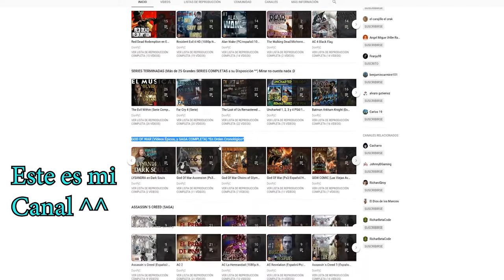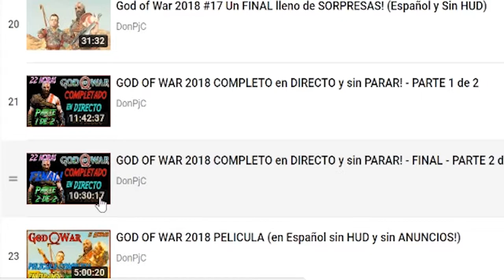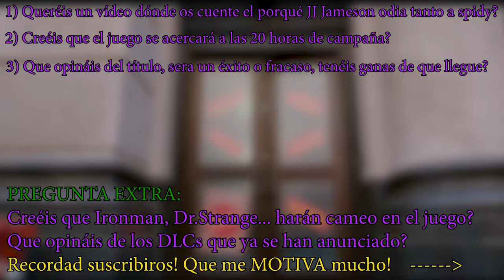SPIDER-MAN PS4 - Solo 20horas?😱Aparece Qwark y Avengers, Dr.Strange... 🤪 (sus edificios) CAMEO? 👌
OTROS DATOS

➜Skype: "DonPjC"
➜Ps3 y Ps4: "Pj17103"
➜Steam: DonPjC

SPIDER-MAN
Ps4Spider-man